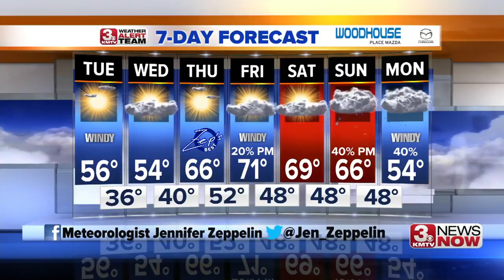3 News Now Latest Headlines | October 14, 10pm